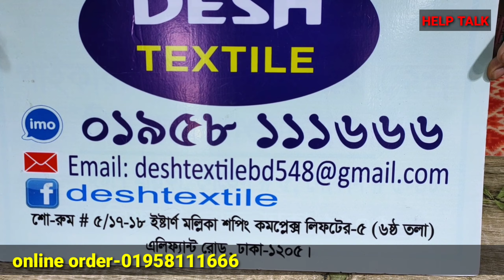সরাসরি কারখানা থেকে 350 টাকায় সুতি শাড়ি কিনুন/ভালো মানের কালার গ্যারান্টি সুতি শাড়ি | HELP TALK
#সবচাইতে ভালো মানের সুতি শাড়ি কেনার জন্য যোগাযোগ করুন দেশ টেক্সটাইলে, দেশ টেক্সটাইলের নিজস্ব ফ্যাক্টরিতে তৈরি করা শাড়িগুলো খুবই ভালো মানের সুতি শাড়ি, আপনারা চাইলে ব্যবহারের জন্য অথবা ব্যবসার জন্য শাড়ি দিতে পারবেন, চাইলে বাংলাদেশের যেকোন প্রান্ত থেকে ঘরে বসে অনলাইনে অর্ডার করতে পারবেন
👉দেশ টেক্সটাইলের ফেসবুক পেইজের লিঙ্ক নিচে দিয়ে দিলাম, এখান থেকে আপনারা আরও নতুন ডিজাইন ও কালেকশন দেখে কেনাকাটা করতে পারবেন